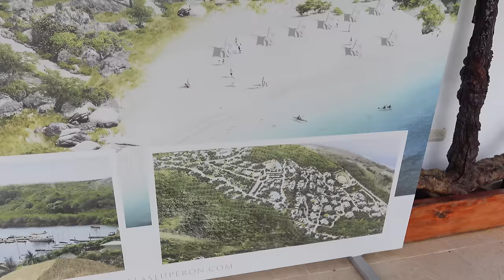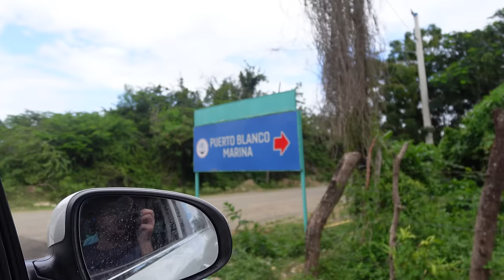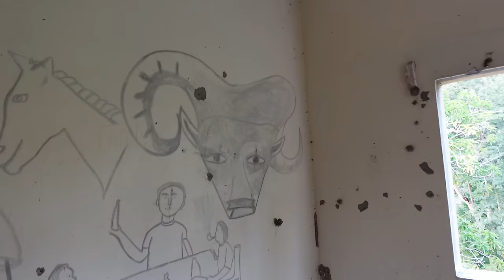(WE MADE A VERY DISTURBING DISCOVERY) I CANNOT BELIEVE THIS HAPPENED!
Main Channel @exploringwithangelo

Follow Moe   @TheSargiFamily